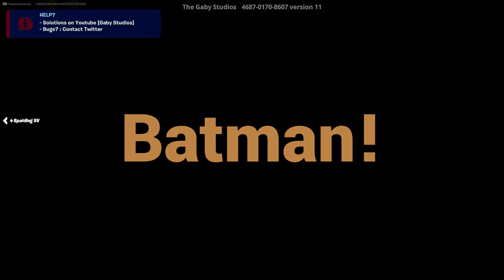Just a couple of Wusses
First video of 2024, recorded on January 1st.

Huge update coming soon.